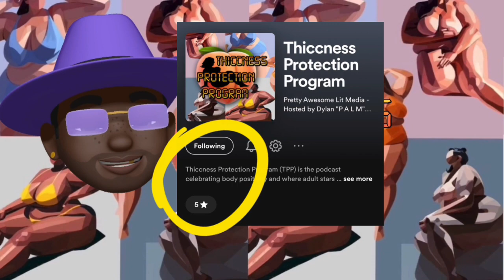Luna Lark Talks Plumper Pass, Jeff’s Models, Divorce, Past Drug Use, Being Introverted, and more!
Perhaps the most hilarious conversation in the history of Thiccness Protection program was the conversation I had with Luna Lark. This busty BBW babe had a successful career in event planning but a year following her divorce the pandemic shut the world down and it was time for a career change. It was the at the suggestion of other friends and partners that she start posting pictures of herself, so she did! She caught the only fans wave and the rest wa history.

Born and raise in Southern California but now calling Seattle home, this busty BBW babe has worked with some of the best in the industry and many of the top notch studios hat cater to BBW fantasies. Her cheerful, bubbly energy is unmatched, and she is a free spirit.

Definitely tune into this episode of TPP and learn all there is to know about Luna Lark!

X FKA twitter: @lunalarkX

Thiccness Protection Program